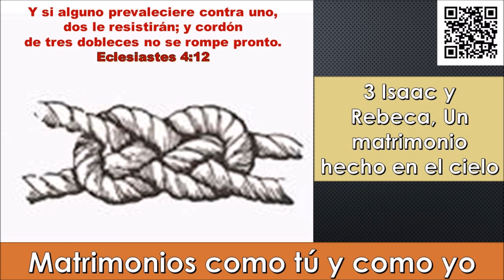Jacob Y Raquel, Amor para toda la vida José Sandoval